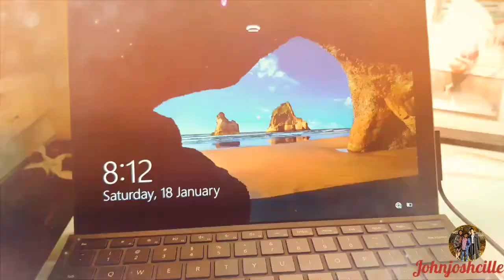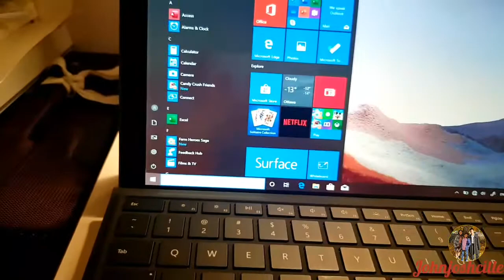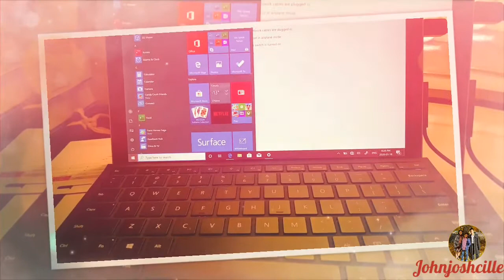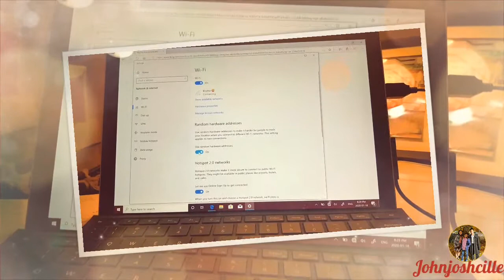Microsoft office Surface Pro7